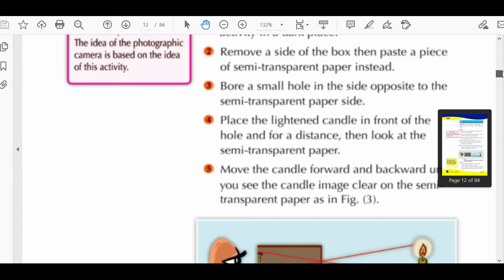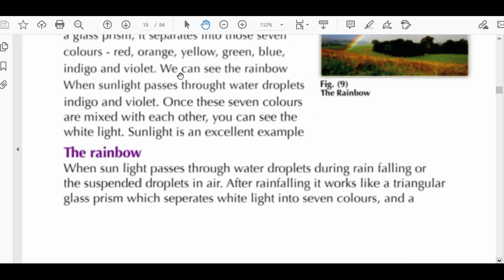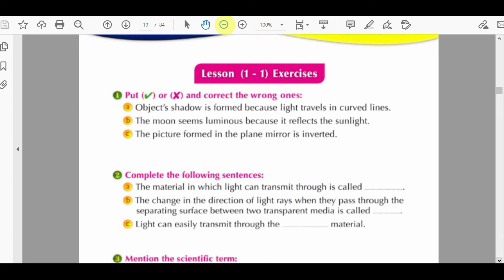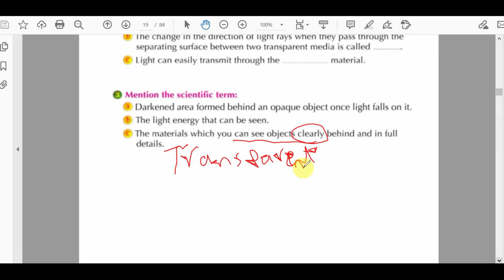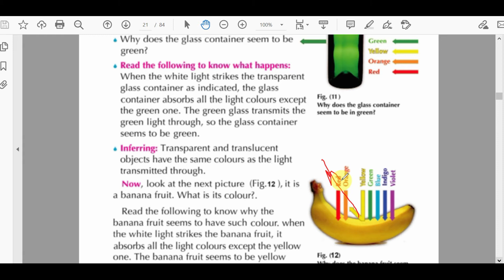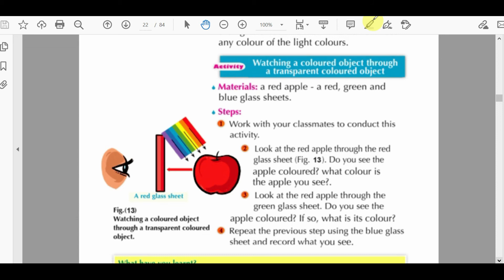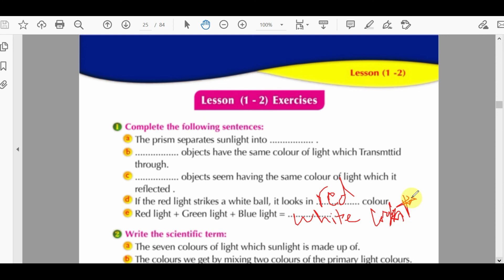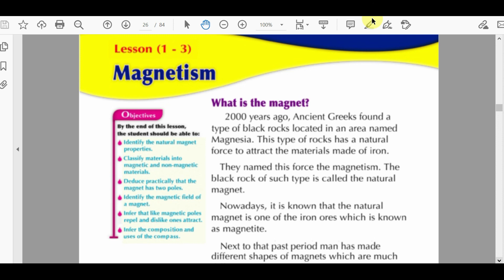Science |Grade 5 |school book | Unit 1 Lesson 1&2|1st Term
science ساينس  - علوم لغات - science with mr.sherif - science for primary 5

4A  ( hn2ycss
4B   ( rmxaum2
4C   (tbbavzi
4D    (gtrzrjh